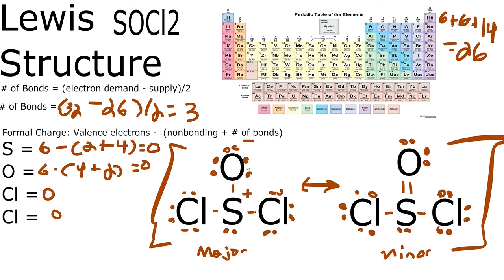SOCl2 Lewis Structure Thionyl chloride